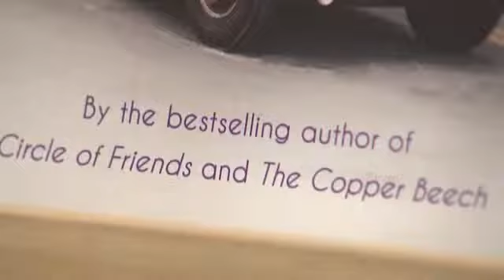Bord Gáis Energy Book Club on IrelandAM - 12th November 2012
Some of Ireland's best known writers talk about the legacy left behind by Maeve Binchy.